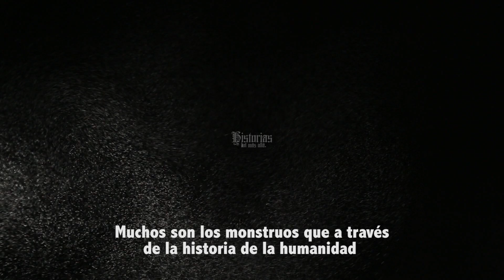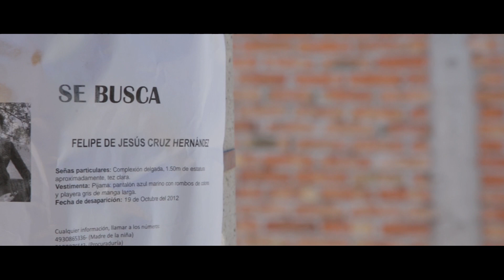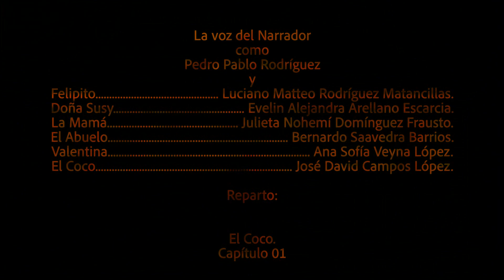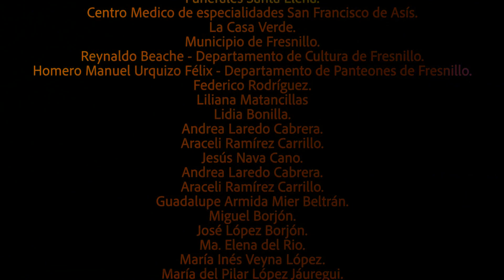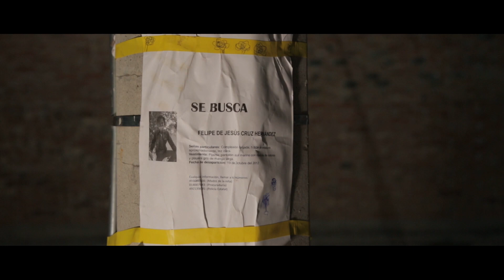Historias del más allá | Capítulo 01: El hombre del costal.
Después del éxito de "La Pasión", B15 lanza su segunda producción original con la miniserie "Historias del más allá" dirigida por Pedro Pablo Rodríguez, con la colaboración del grupo Teatro y Plata de Fresnillo.

"Historias del más allá" es una serie de historias cortas de horror que combina las tradicionales leyendas zacatecanas adaptadas a la época moderna. B15 una vez más se pone a la vanguardia en producción de televisión desarrollando esta serie producida por completo en la ciudad de Fresnillo y llevada a la pantalla por un gran equipo de artistas zacatecanos.